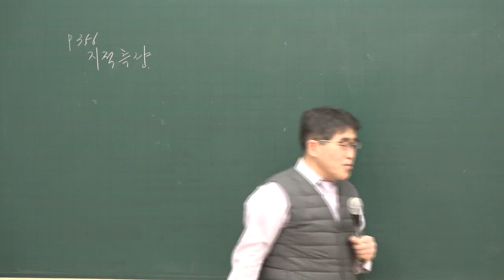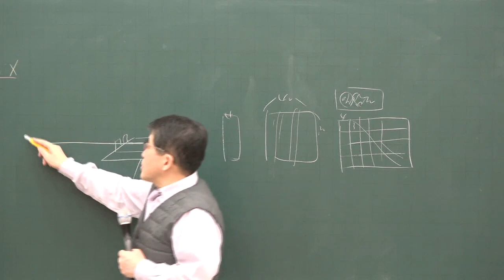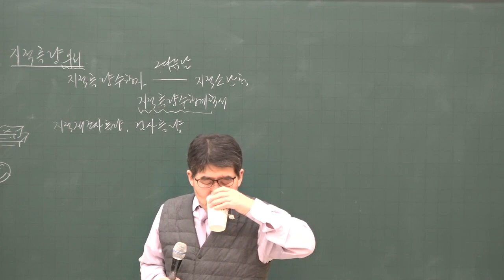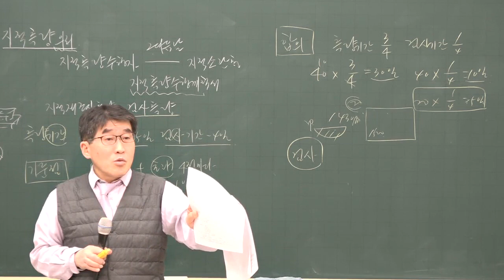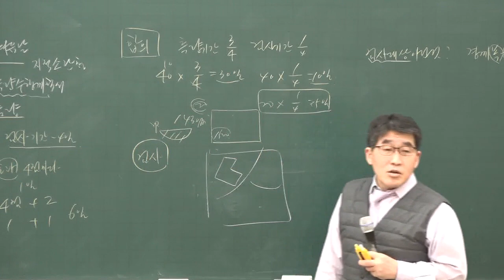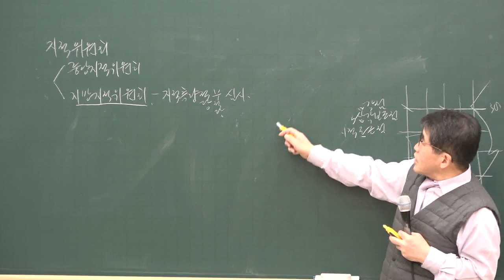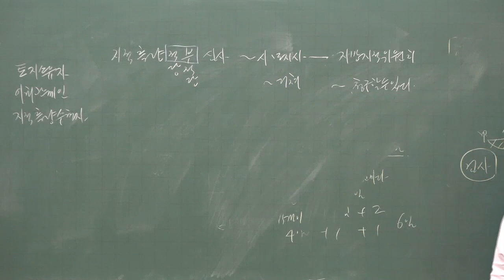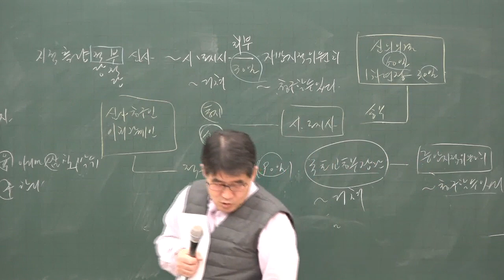[공전무] 2020년 공인중개사 부동산공시법 지적측량 집중이론 2-9